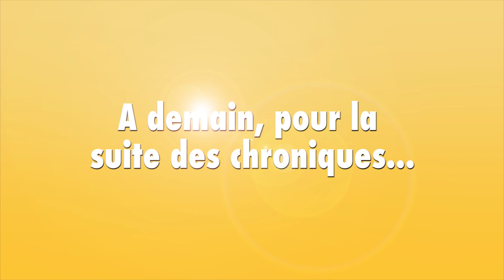Les p'tites chroniques de l'atelier théâtre - Partie 1/4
Partie 1/4
Il faut savoir s’adapter sur un plateau ! Les élèves de l’Atelier Théâtre se sont adaptés à la crise sanitaire qui ne nous a pas permis de faire de représentation de fin d’année. Voici 4 ensembles de chroniques. Ce sont leurs idées, leurs textes, et tout cela en une seule prise !
De Monsieur Smith à Britney Spears, en passant par le maquillage, TikTok, les aspects positifs de la Covid etc etc…. Vous allez découvrir l’univers des élèves du collège !
Caroline Pierret